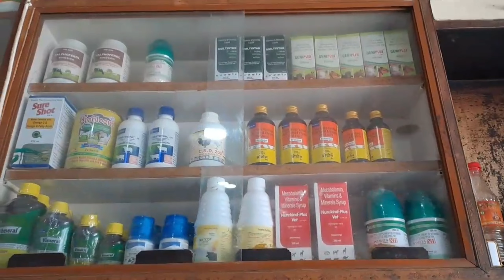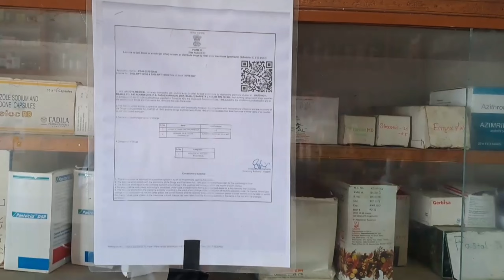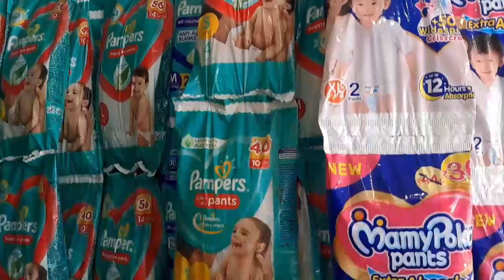মোৰ Second Vlogs আৰগ্য মেডিকেল পাটাছাৰকুছি